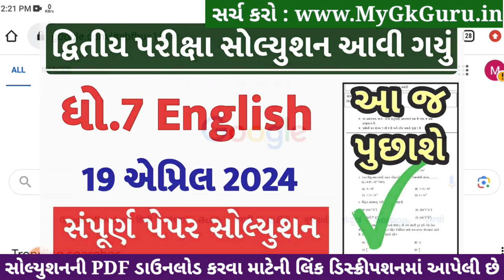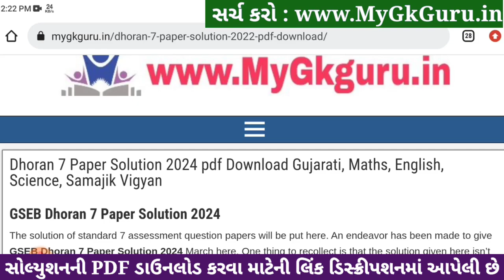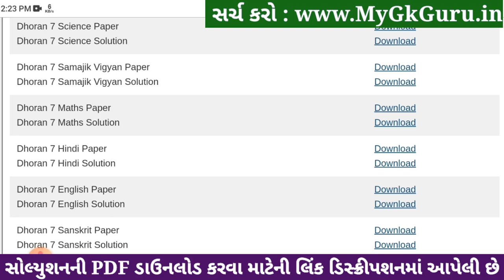Std 7 english paper solution 2024 80 marks, Dhoran 7 english paper solution 2024 std 7, april 2024